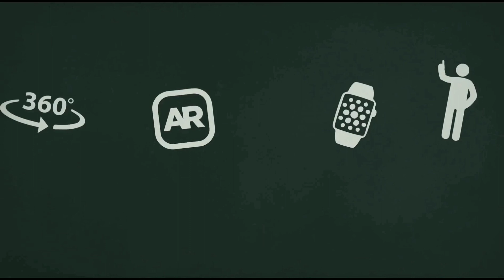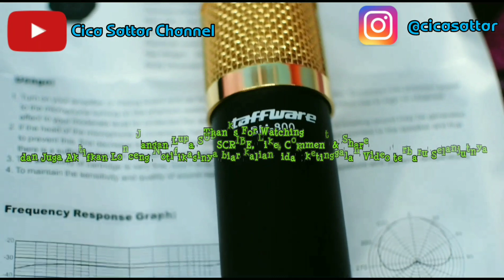Unboxing Mic Condenser BM800 Paket Super Komplit Harga Super Irit dari Shopee